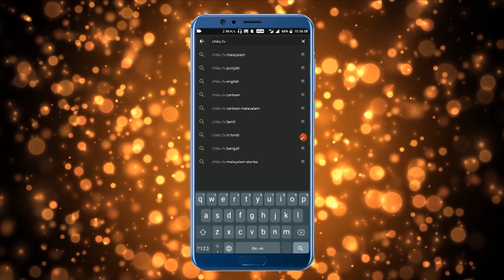കാട്ടിലെ ഏലിയെൻ | Kattile Eliyen | Malayalam Cartoon | Cartoon In Magical | Chiku Tv Malayalam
കാട്ടിലെ ഏലിയെൻ | Kattile Eliyen | Alien In Forest | Malayalam Cartoon | Cartoon In Magical | Chiku Tv Malayalam